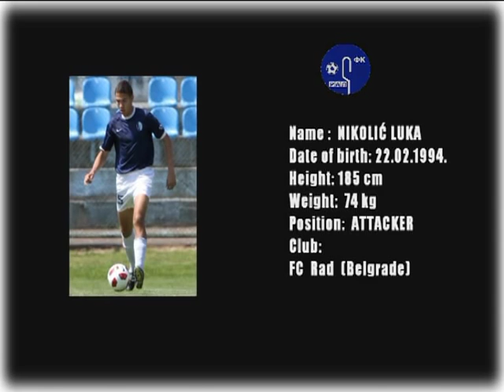Luka Nikolic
Luka Nikolić
Date of Birth: 22.February 1994.
Height: 185cm
Weight: 74cm
Position: Attacker
Club: FC RAD (Belgrade)